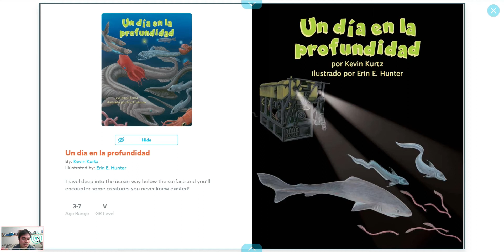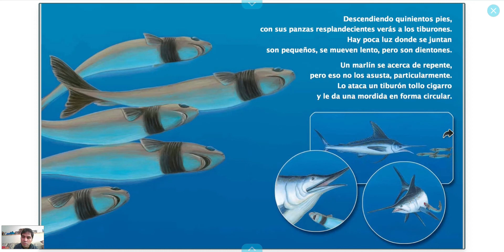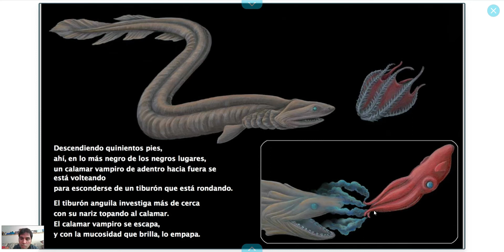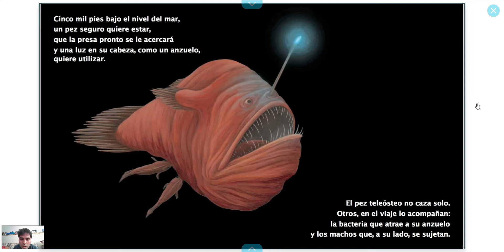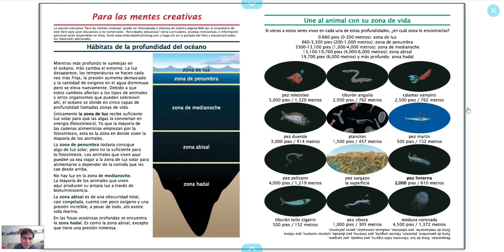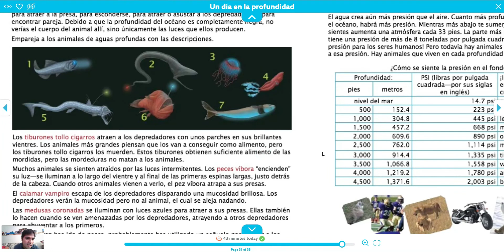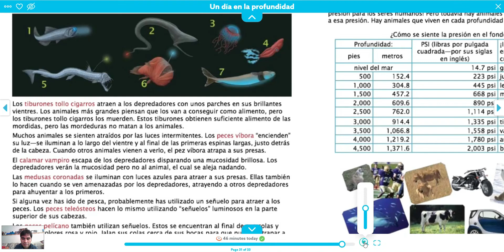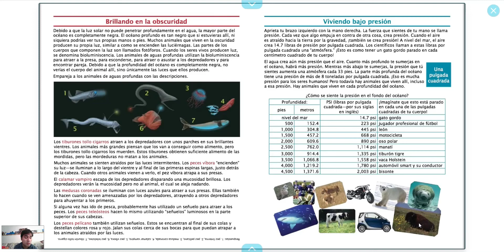Un día en la profundidad